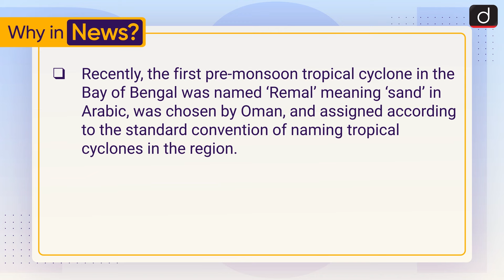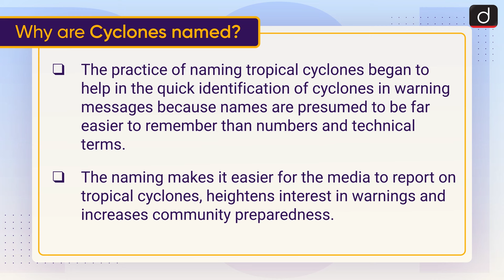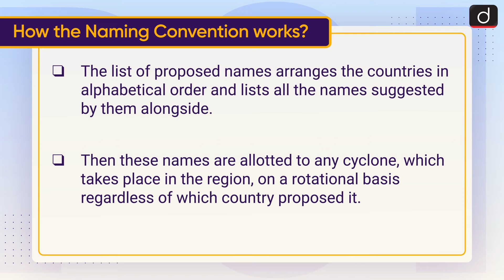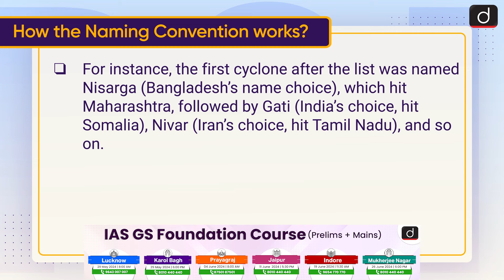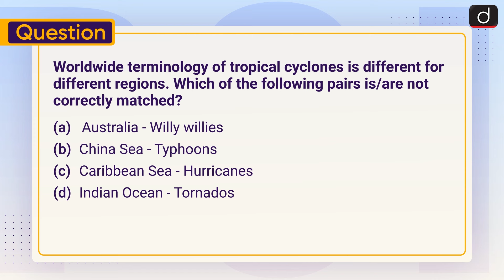Tropical Cyclone Naming | To the Point | Drishti IAS English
This video covers the given topic, ‘Tropical Cyclone Naming’ the following structure:

1. Why in the News?
2. Why are Cyclones named?
3. How are Cyclones named?
4. How the naming convention works?
5. Worldwide terminology of Tropical Cyclones:
Subject: GS- 3: Environment, Geography